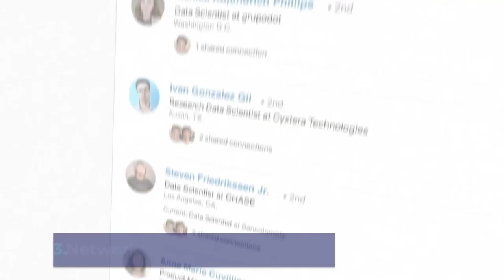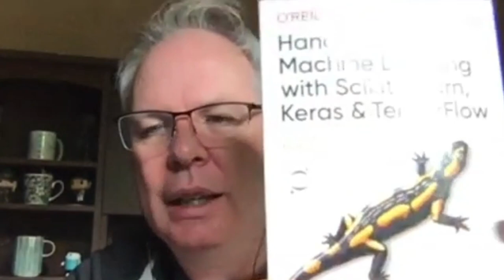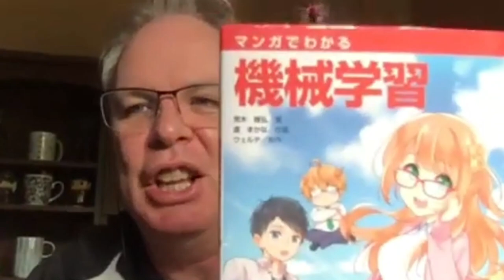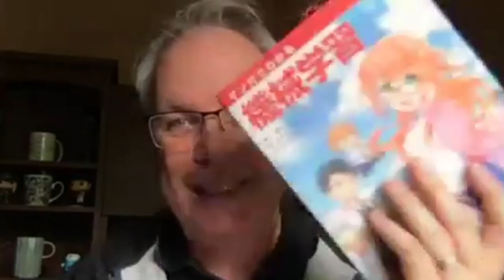SDS 373: TensorFlow and AI Learnings for Developers — with Laurence Moroney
Laurence Moroney sits down to talk about TensorFlow, its community, and his work educating developers in AI and machine learning. We talk about the explosive growth of the community and the great chance for career advancement for all developers, regardless of educational background.

In this episode you will learn:
• Who is Laurence Moroney? [4:14]
• The importance of developers' focus on AI [8:21]
• What is TensorFlow and how can it help in AI? [15:53]
• Differences in TensorFlow editions [26:26]
• Careers and overcoming the fear of AI [31:14]
• TensorFlow community [48:46]
• What does the future look like? [54:40]